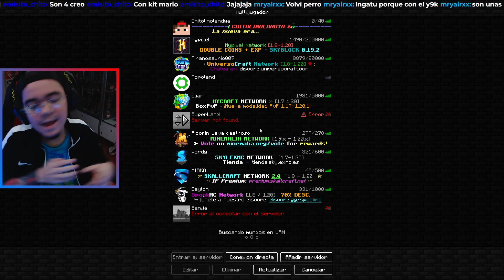LOS REYES DEL MARIO BOX PVP!? -Chitolin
Gamertag de XBOX: TheChitolin
Código de Creador en la tienda de Epic: ElChitolin

Todas las donaciones son re invertidas para mejorar la calidad de los videos & streams Para más contenido así sígueme :)